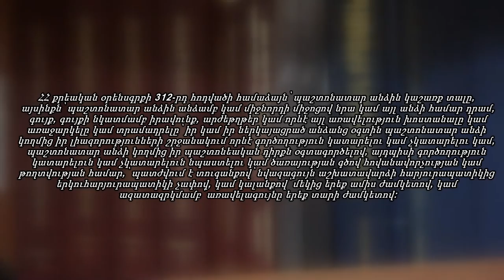Ո՞ր դեպքում կաշառք տվող անձը կարող է ազատվել քրեական պատասխանատվությունից